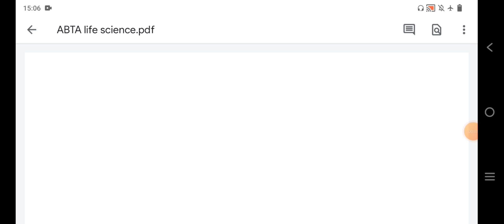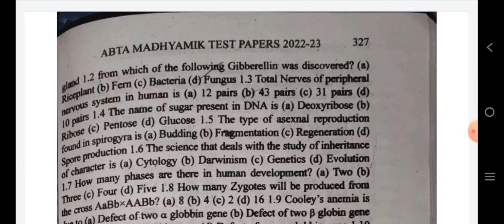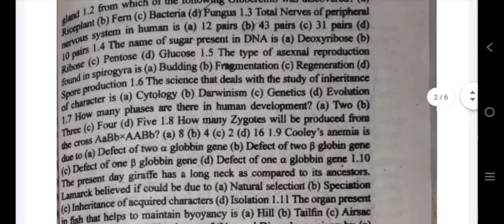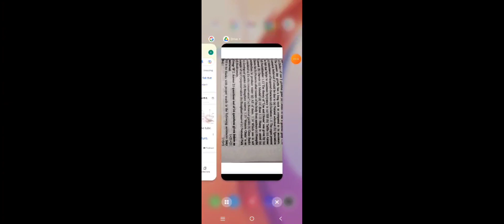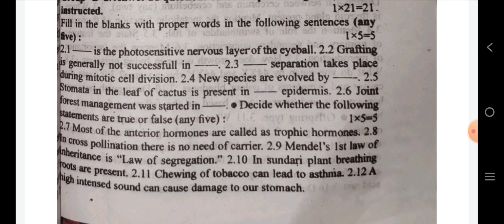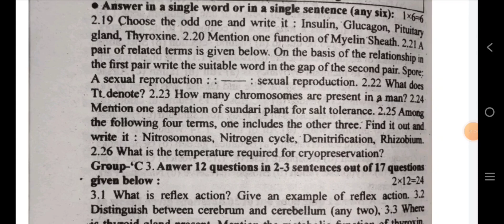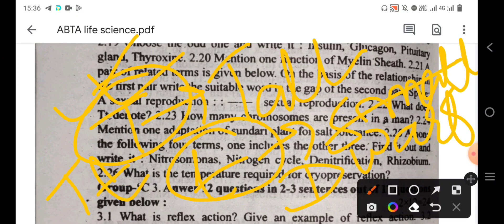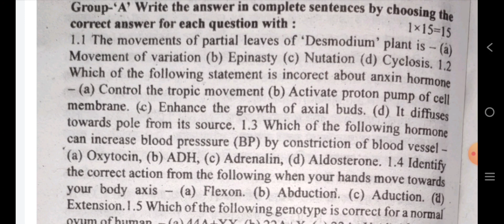Madhyamik ABTA Test paper 2023 solved | Life science ABTA page 326 and 772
OTHER CHAPTERS OF CLASS 10 WBBSE